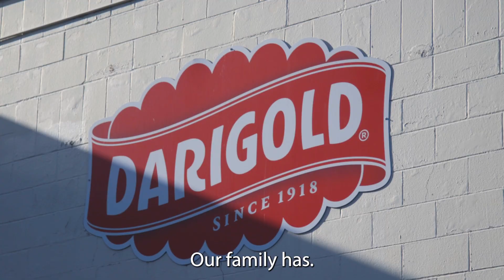Darigold is Committed to a Better Earth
Happy EarthDay! We’re proud to partner with dairy farm families that are committed to feeding the world and preserving the land for generations to come 💚🌎💙